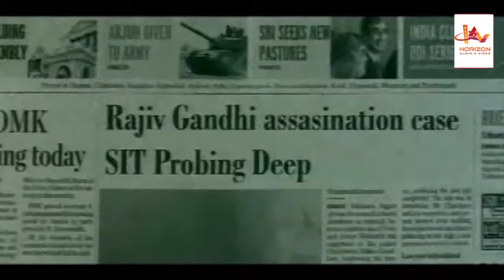എന്റെ രാത്രി വരവ് ....നിനക്കൊരു ഡിസ്റ്റർബെൻസ് ആവുന്നുണ്ടോ.... Malayalam movie supperhit Scene